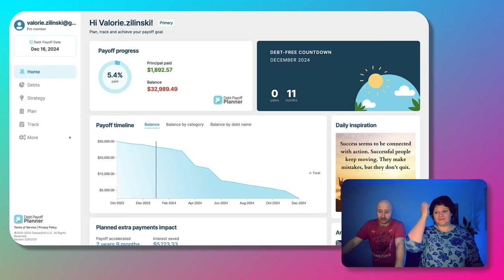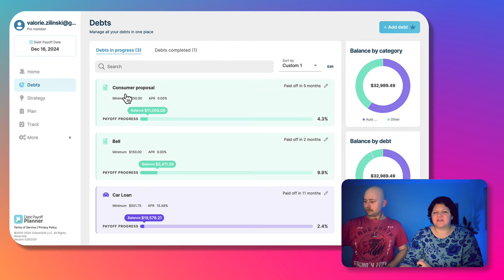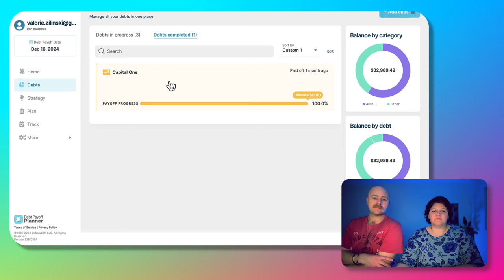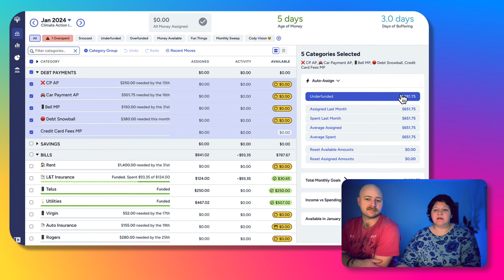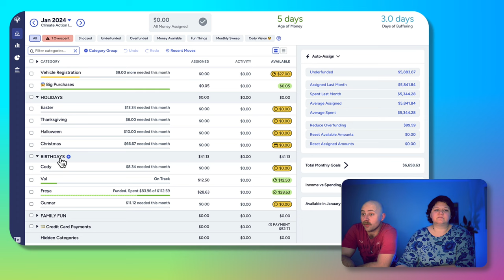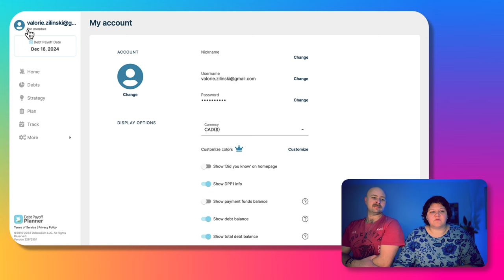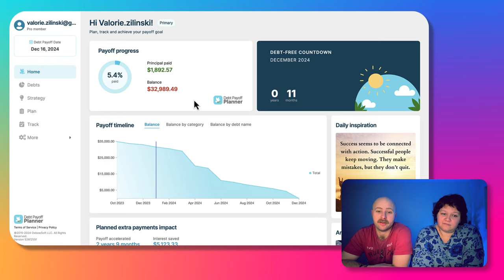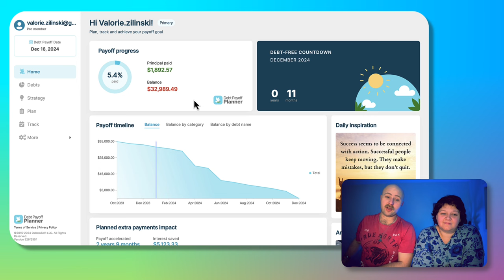Breaking free from debt: Our 2024 plan revealed!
Happy New Year! We hope you all had a great holiday, Christmas, and new years. We are kicking this year off sharing how we plan to be DEBT FREE in 2024!

We are so excited to make this sprint to debt freedom.

Starting Debt: $34,882.06
Current Debt: $32,989.49